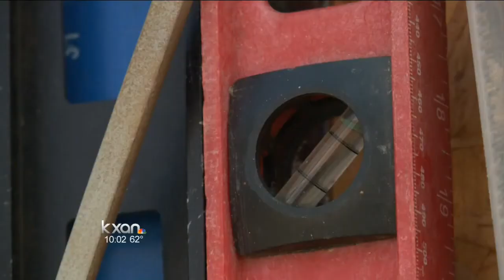West honors 15 killed in blast on first anniversary of explosion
As word spread of a spiraling fire at this Texas town's fertilizer plant, volunteers raced to protect families and elderly residents who lived nearby. Then came the deafening explosion.